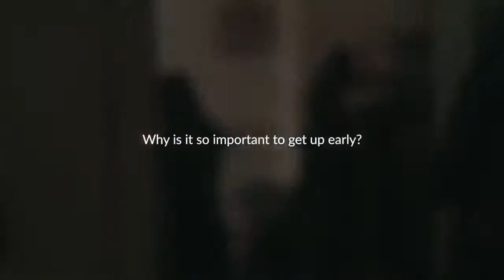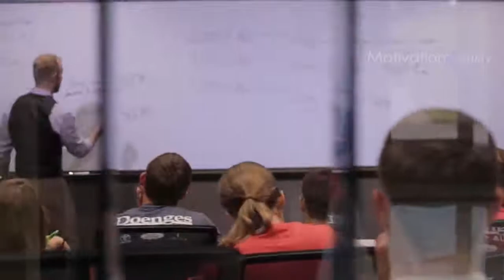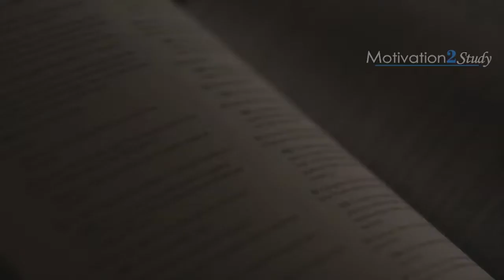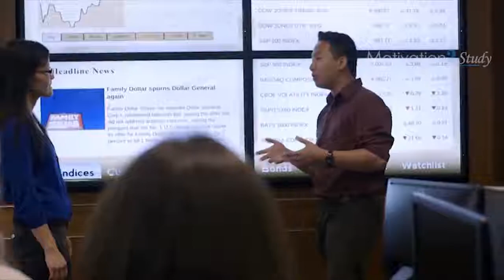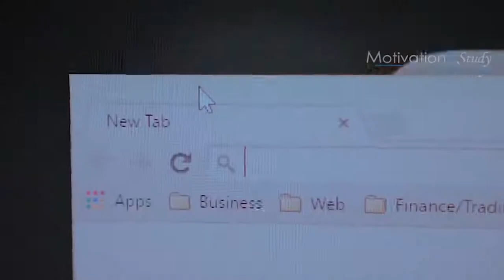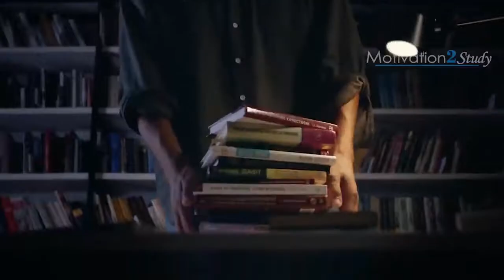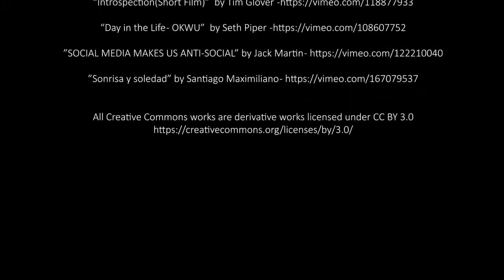Waking Up at 4:00 AM Every Day Will Change Your Life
Copyright by Motivation2Study::   Why Waking Up at 4am Will Completely Change Your Life! The time you wake up has a lot to do with you who become. Get a head start on the rest of the world by skipping the snooze button and outworking your competition! These motivational videos are created to motivate students to study for exams, work hard, and fight feelings of depression and anxiety.

►Speakers:

Torian Salary:

Torian Salary is an award winning Motivational Speaker who has been featured on TV, radio, and in newspapers. He is know as "The Professor of Personal Growth" and has helped transform the lives of over half a million people across the world.

Jay Shetty:

Tyrese Gibson
Dwayne Johnson

►Video footage: For all video footage used, please see the credits at the end of the video.

▶Submit to M2S:

Speeches:
Music or Footage:

Amazing Authors like James Clear, Dale Carnegie, Stephen R. Covey, Nick Winter, Steven Pressfield, Charles Duhigg, Cal Newport, and more!

Higher Performance Planner, Pens, Highlighters, Notebooks, Backpacks, and more!

☀️ Recommended Morning Journal
Habitnest:

👩‍⚕️ If you struggle and have a hard time, consider taking an online therapy session with our partner BetterHelp: